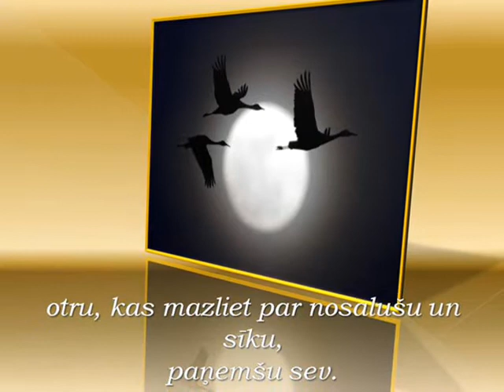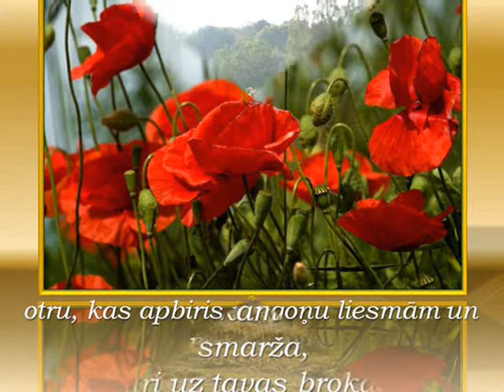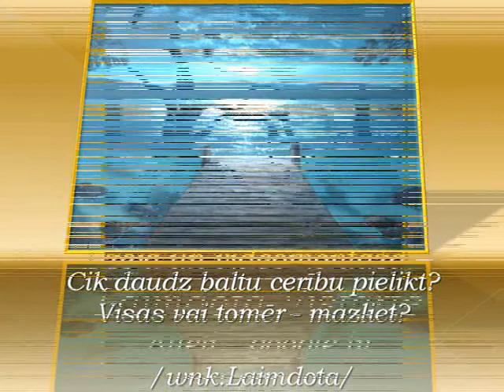mana kafija.wmv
mana dzeja